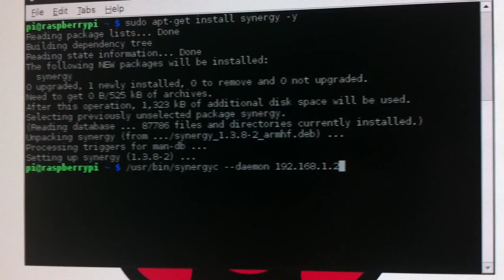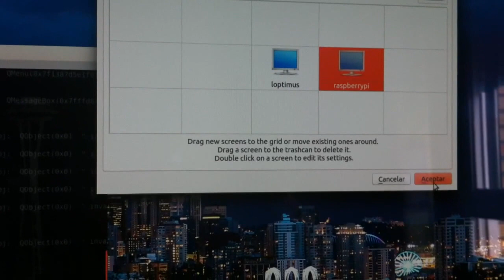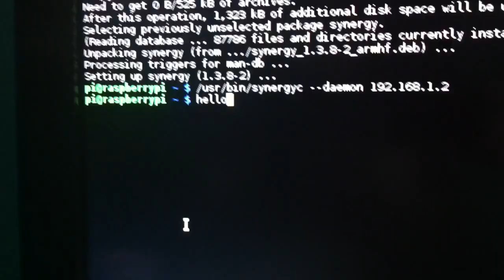Synergy on Ubuntu - Raspberry Pi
HOWTO install synergy on Ubuntu - Raspberry Pi

Synergy brings your computers together in one cohesive experience; its software for sharing one mouse and keyboard between multiple computers on your desk. It works on Windows, Mac OS X and Linux allowing you to seamlessly move your mouse cursor between all computers on your desk.

You can install automatically on Raspberry Pi with the next script